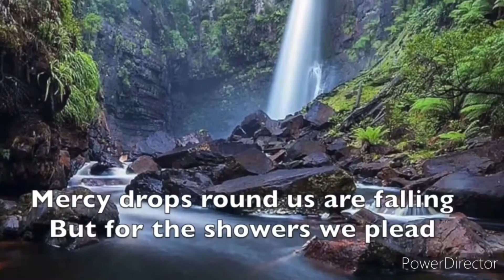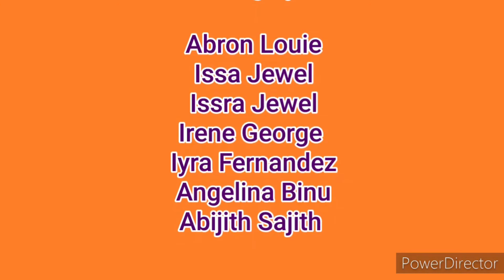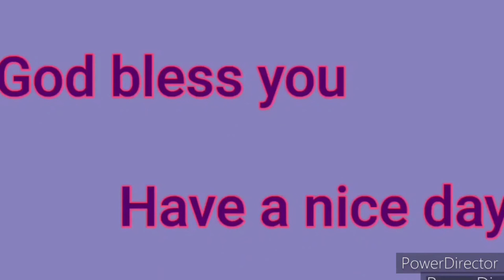Catechism || Class 2 || Chapter 5 || Part 3